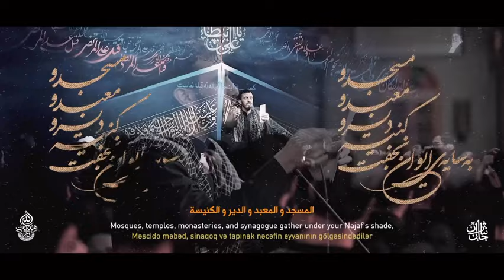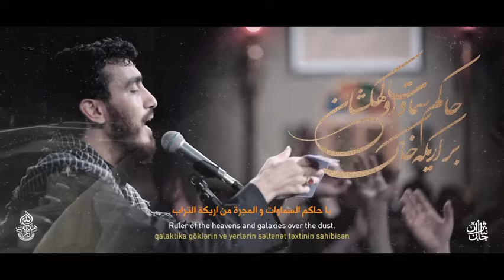Ya Ali ع Madadi | Haaj Mehdi Rasuli 21 Ramazan Noha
Ya Ali ع Madadi | Haaj Mehdi Rasuli 21 ramazan Noha 2024
چرخ زمین و زمان به کفت

قبله و قبله نما طرفت

مسجد و معبد و دیر و کنیسه

به سایه ایوان نجفت

شمس آسمان صاحب زمین

ای همیشه غالب

قاهر العدو والی الولی مظهر العجائب

زمانه بر سر جنگ است یا علی مددی

مدد ز غیر تو ننگ است یا علی مددی

شاهد روز ازل مددی

مالک مُلک عمل مددی

فاتح اول و آخر خیبر و خندق و بدر و جمل مددی

ای که می‌شود خاک مقدمت سایه بان افلاک

حاکم سماوات و کهکشان بر اریکه خاک

امیر عالم امکان یا علی مددی

پرم شکسته علی جان یا علی مددی

جان جهان مرتضی علی

آینه خیر العملیای

که به جاه و جلال و جمال و کمال و خصال و سخا مثلی

آسمانیان در تحیر از خطبه خواندن تو

یا ابالحسن دست خالی ما و دامن تو

اسم تو ورد زبانم یا علی مددی

به کربلا برسانم یا علی مددی

,قبله نما,زمانه بر سر جنگ است یا علی مددی,امیر عالم امکان یا علی مددی,یا ابالحسن دست خالی ما و دامن تو,اسم تو ورد زبانم یا علی مددی,به کربلا برسانم یا علی مددی,شاهد روز ازل مددی مالک مُلک عمل مددی